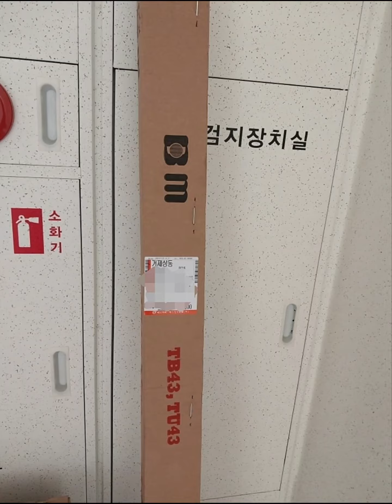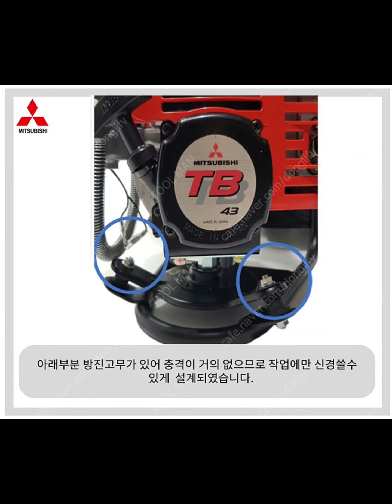북성 미쓰비시 TB43 예초기 구매 인증[예초기 전문 최저가 툴맨 010-7610-3215]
경남 거제시 일운면에 계시는 사장님께서 북성 미쓰비시TB43 예초기를 구매하시고 인증 사진을 보내 주셨습니다. 인증사진 감사드며, 안전작업 하시기 바랍니다.

우리나라 북성공업에서 조립된 미쓰비시 TB43 예초기는 정품 미쓰비시 엔진에 국산 작업대 및 일산 기어뭉치로 제작하여 내구성이 좋고 잔고장이 적습니다. 인증사진 감사드리며, 안전 작업하시기 바랍니다.

엔진톱/예초기/예불기/잔디깍기/전정기/송풍기/굴착기/항타기/컷팅기 전문 수리 및 최저가 판매 "툴맨"